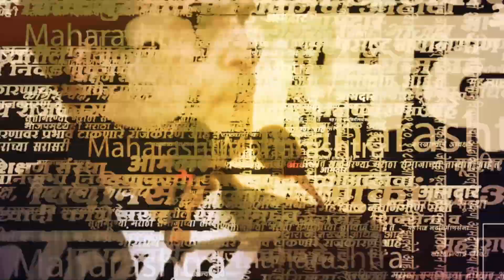Uddhav Thackeray यांनी Ramlalla घोषणेवरुन Amit Shah यांना घेरलं, Election Commission वर टीका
मध्य प्रदेश विधानसभा निवडणुकीच्या प्रचारसभेत केंद्रीय गृहमंत्री अमित शाहांनी भाजपाला मतदान करणाऱ्यांना मोफत अयोध्येत रामलल्लाचं दर्शन घडवण्यासंदर्भात घोषणा केली होती. त्यावरुन उद्धव ठाकरेंनी अमित शाहांवर टीका करतानाच केंद्रीय निवडणूक आयोगाचेही कान टोचले.

KJ  SP | 161123